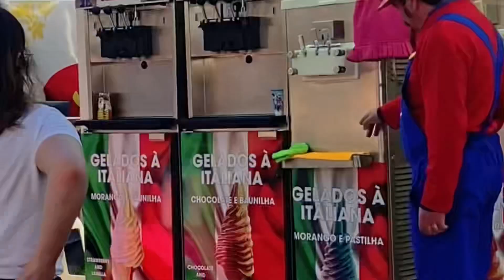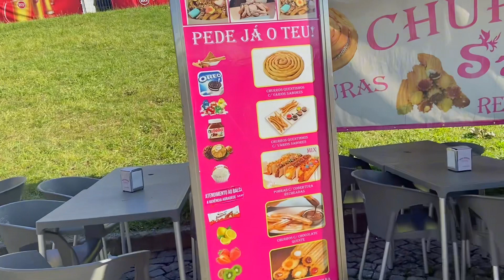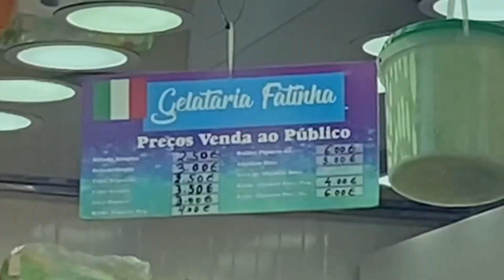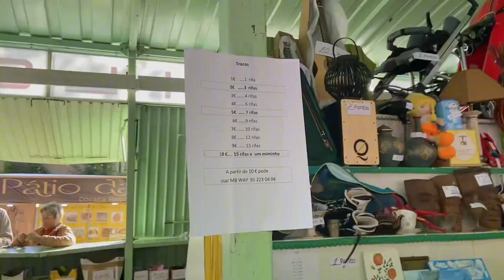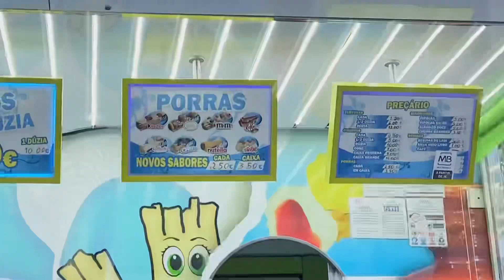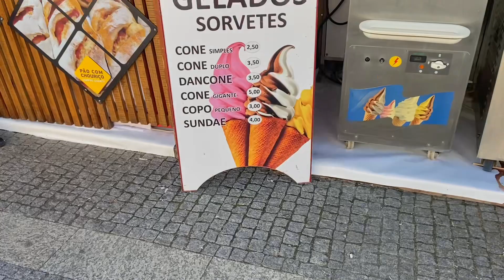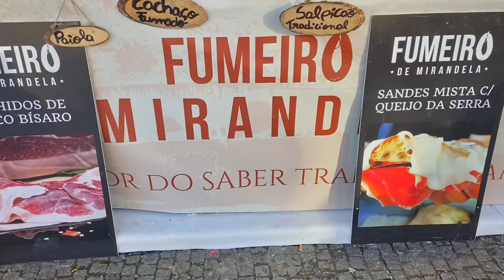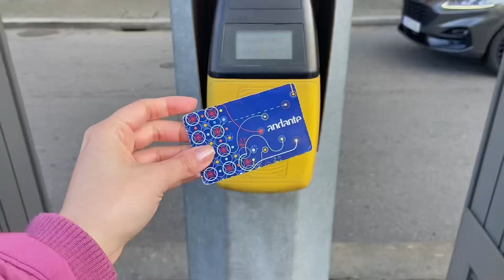FESTA SENHOR DE MATOSINHOS 2024 | O que comer? Como chegar? Vale a pena?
Todos os detalhes sobre a festa do Senhor de Matosinhos que acontece no distrito do Porto todos os anos.

Nesse vídeo eu te mostro como chegar na Festa do Senhor de Matosinhos utilizando o metrô, a igreja Senhor de Matosinhos, barracas, comidas típicas, brinquedos m, artesanatos e muito mais!

📍Matosinhos, Porto, Portugal

Cupom: ERICACHRUZ